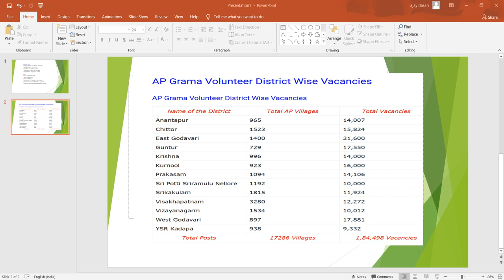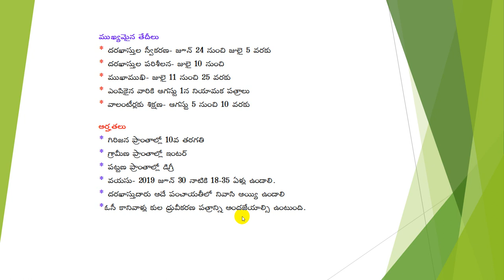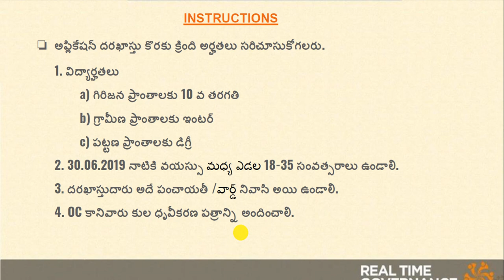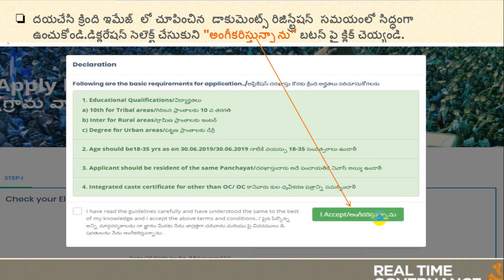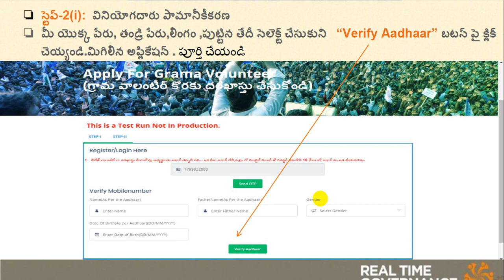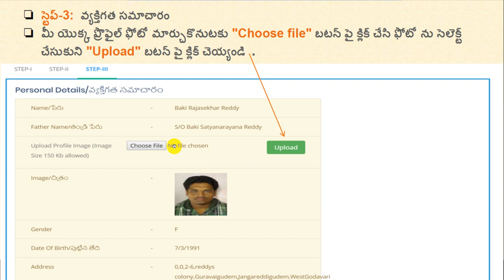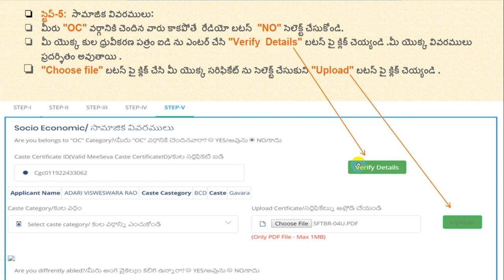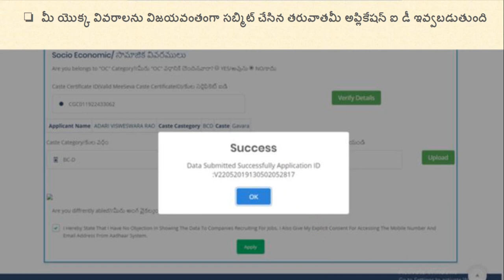AP GRAMA VOLUNTEER JOB APPLY ONLINE 2019 || AP GRAMA VOLUNTEER HOW TO DO APPLY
AP GRAMA VOLUNTEER JOBS ARE CATEGORIZED UNDER MINISTRY OF PANCHAYAT RAJ, IT IS A VERY HUGE RECRUITMENT IN AP,  DOING VOLUNTEER JOB IN OUT OWN VILLAGE IS SELF SATISFACTORY JOB, THE LINK FOR HOW TO APPLY IS GIVEN BELOW PLEASE CLICK THIS LINK AND APPLY ONLINE

gramavolunteer.ap.gov.in

Please go through this website and apply the ap grama volunteer job , if you have anyu doubts regarding this notification please feel free to ask in the below comment box, I will definitely value your comment and reply to your comment.
Hurry Apply for AP Grama Volunteer Jobs
any queries  how to apply ap grama panchayat jobs. Comment.